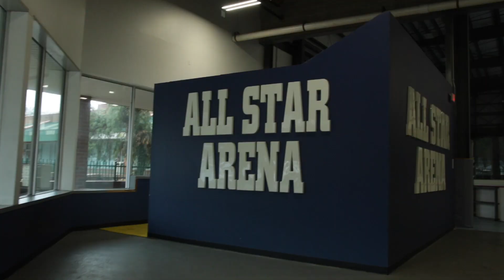WELCOME TO OUR GYM!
LONG ISLAND BARBELL CLUB!

Matty Fusaro is a Personal Trainer / Online coach, social media influencer and sponsored athlete.  This channel exists to provide a community for people to interact, learn and build self-confidence to pursue a sustainable, healthy lifestyle.